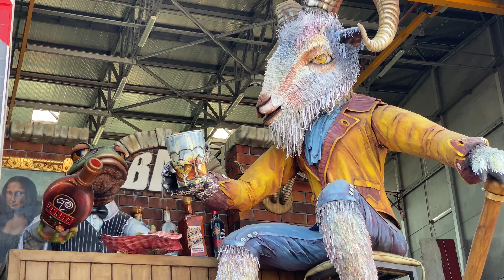Carnival Summer Show 2024 - Uscita carri per la festa del 20 luglio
Preparativi in corso alla Cittadella del CarnevalediViareggio per la serata spettacolo di SABATO 20 LUGLIO.
Protagonisti 6 carri allegorici dell'edizione 2024
🔹Dalle ore 18 Laboratori, animazioni per bambini
🔸Dalle ore 21 Spettacolo con i carri allegorici
INGRESSO GRATUITO
Il Museo Carnevale Viareggio è Il aperto eccezionalmente con orario 9-13 e 18-23.